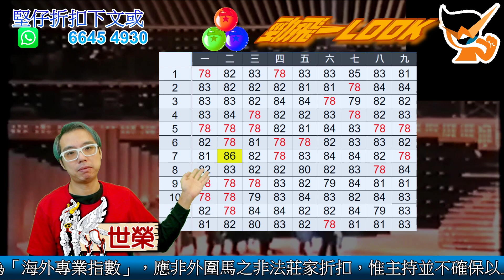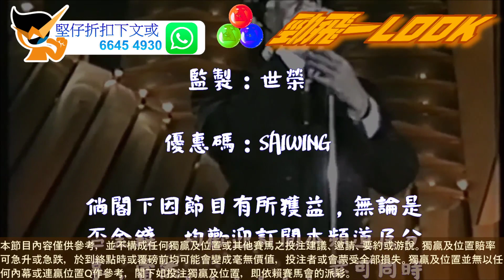🔔節目14🏇賽馬 世榮│【勁飛一LOOK】(二)21.12.07●│外圍既《海外專業指數》排隊馬 又點睇？● HKJC 賽馬貼士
成日聽人講外面收風好準，想贏在起跑線，再參考核心既外圍，用《堅仔》細心分析，揀馬就得心應手啦